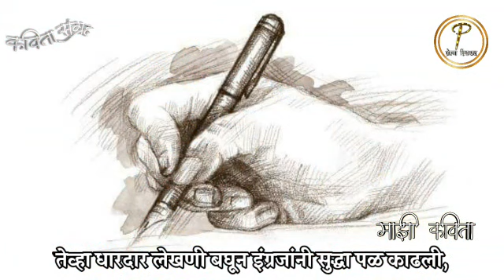Lokshahicho Chautho Khamb Malvani poem PreranaCreations MaziKavita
नमस्कार मित्रांनो "माझी कविता" हा कवितासंग्रह घेऊन आपल्यापर्यंत येत आहे. "माझी कविता" हे नवकवींसाठी एक व्यासपीठ आहे इथे तुम्ही तुमची कविता पाठवू शकता जी तुमच्या नावाने प्रसिद्ध केली जाईल.

चालु घडामोडिंवर आधारित सणसणीत मालवणी कविता "लोकशाहीचो चौथो खांब".

Please see below poem